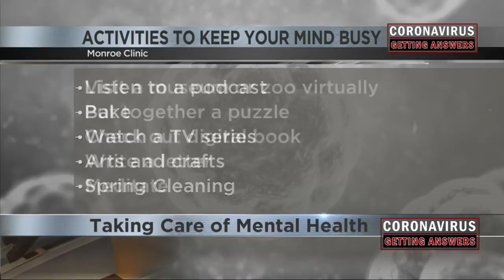Getting Answers: Taking Care of Mental Health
With so much focus on our physical health right now, it's easy to forget about our mental health.